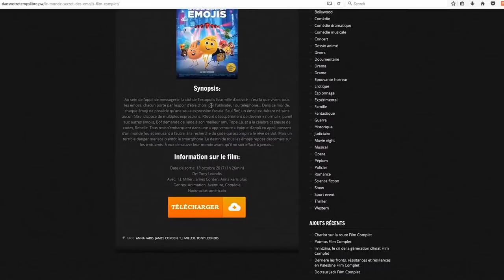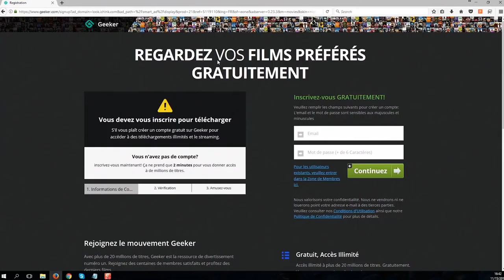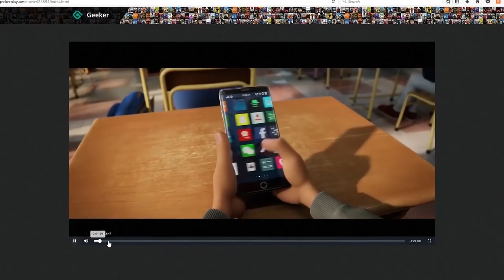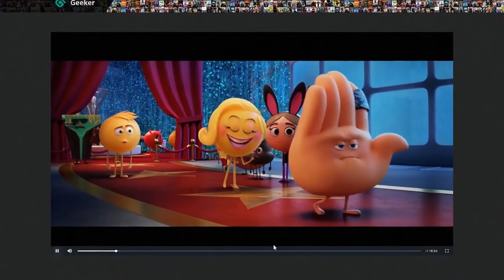Télécharger Sugarland Film Complet UHD En VF & VO